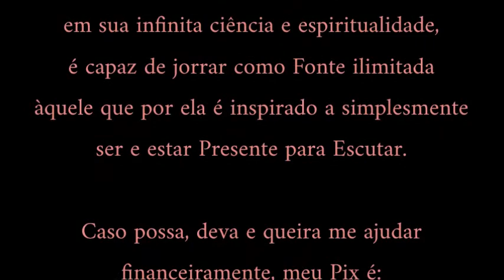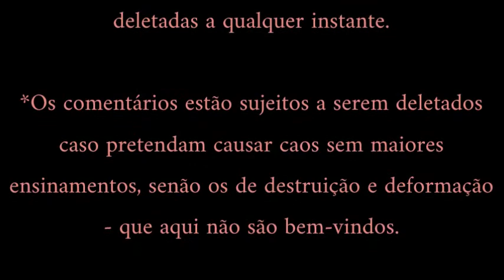Mauro Odoríssio • Apocalipse | Capítulo XVII & XVIII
Leitura [Audiobook] do livro de Mauro Odoríssio: Apocalipse - por Le Conde.
 - o livro impresso usado para leitura é da editora Ave-Maria -